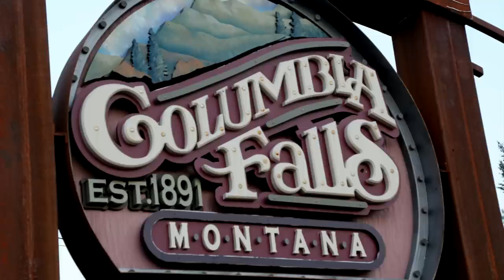Columbia Falls short promotional video